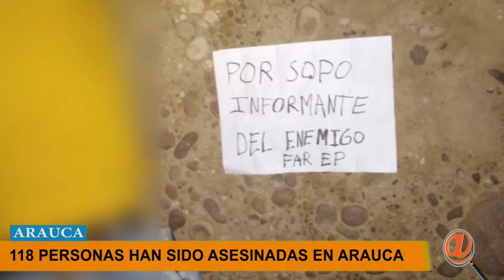118 PERSONAS HAN SIDO ASESINADAS EN EL DEPARTAMENTO DE ARAUCA EN LO QUE VA DEL AÑO 2019